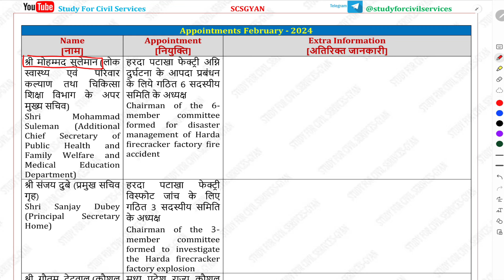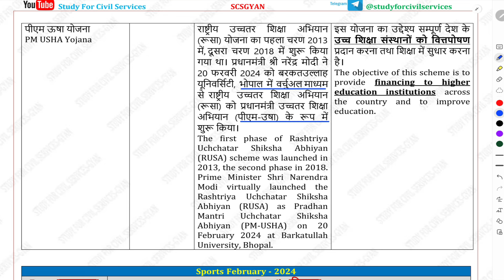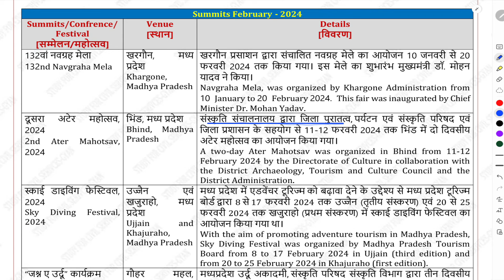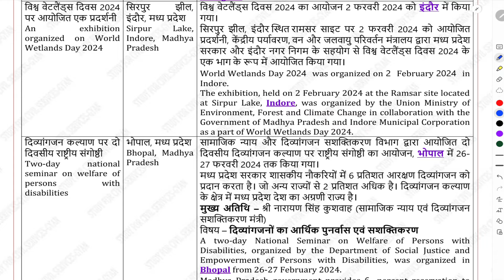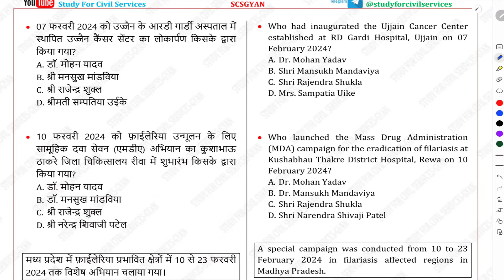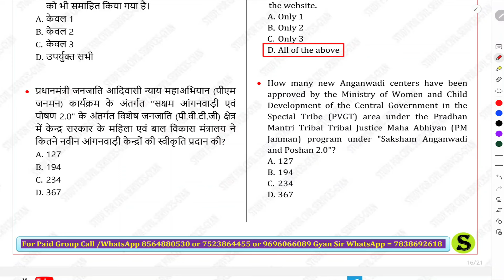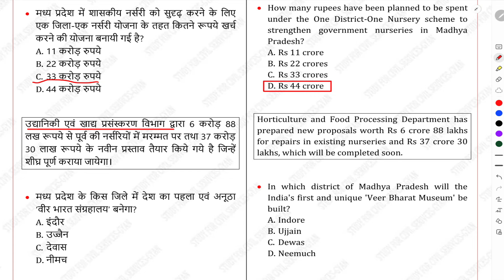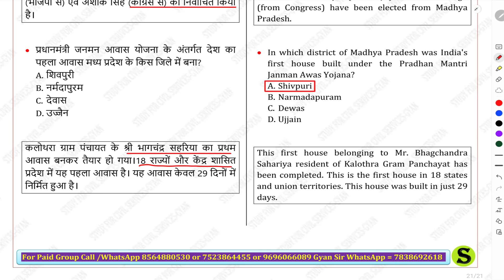Madhya Pradesh current affairs February 2024 by study for civil services mppsc mp pcs pre gyansir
मध्य प्रदेश की सभी परीक्षाओं के लिए बेहद जरूरी समसामयिकी फरवरी 2024. February 2024 Madhya Pradesh special most important expected monthly monthwise current affairs by study for civil services or studyforcivilservices useful for mppsc mp pcs and other madhya pradesh competitive exams.
मध्य प्रदेश लोक सेवा आयोग mppsc mp pcs and other madhya pradesh competitive exams की तैयारी करनी है तो इन दोनों टेलीग्राम चैनल को जरूर ज्वाइन करके रखिये और इसमें दिए जाने वाले सारे UPDATES देखते रहिये I सबसे पहले इस वीडियो ) को देखकर telegram को google playstore से install करिए , फिर नीचे दी गई दोनों लिंक को TELEGRAM से OPEN करिए 👇
ADMIN & founder of scs gyan private limited or studyforcivilservices or study for civil services= GYAN PRAKASH MISHRA

0:00 intro
0:10 madhya pradesh current affairs
0:20 madhya pradesh current affairs 2024
0:30 madhya pradesh current affairs news
0:40 madhya pradesh current affairs mppsc
0:50 mp special current affairs
1:00 mp special current affairs 2024
1:10 mp current affairs 2024
1:20 mp current affairs
1:30 mp current affairs 2024 in hindi
1:40 mp current affairs for mppsc
1:50 mp current affairs classes
2:00 mp current affairs study for civil serivices
2:10 mp current affairs in hindi
2:20 mp current affairs for mppsc pre 2024
2:40 mp current affairs english